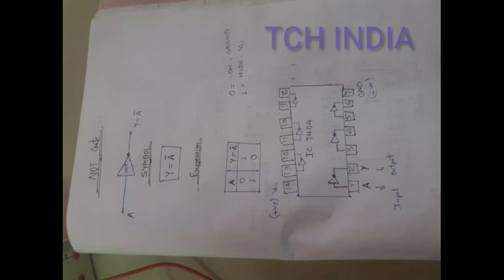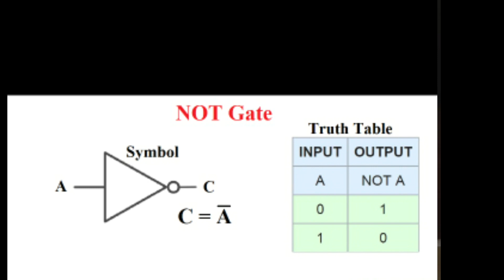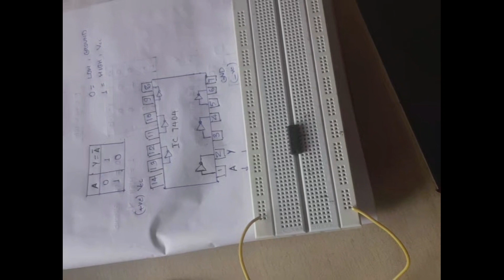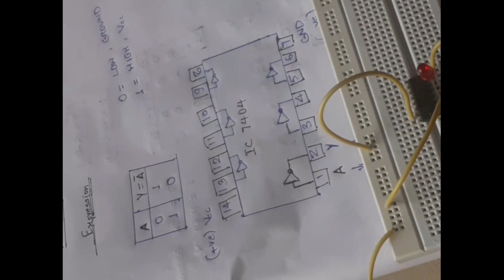03Logic Gate -NOT Gate Practical Video (Theory+ Application)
This video make contributed to.   Priyanka Lakhera,    If you  If you like this video then you can tell us by commenting, then you will continue to upload more videos on my channel